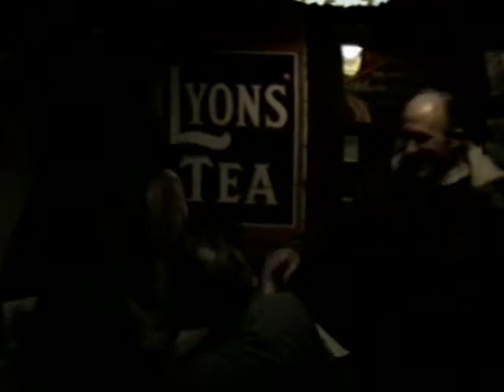1989 Feb ~ Uncle Dicks's 50th Birthday